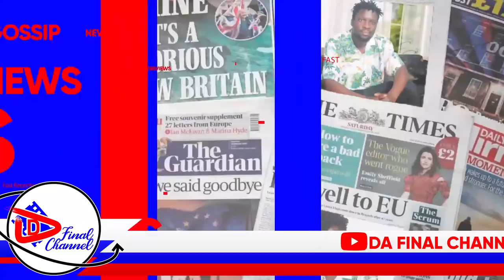BIRTHDAY SURPRISE, ZAR NELLO BAMUWADDE EMOTOKA. LABA ESSANYU. BIG TUNES BASIIMYE ENKOLA YE.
TRENDING STORY